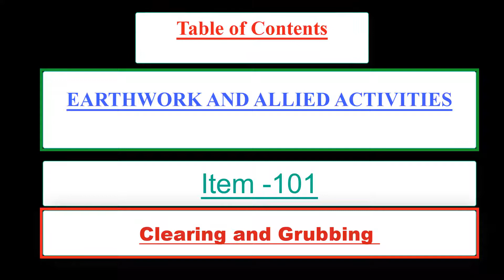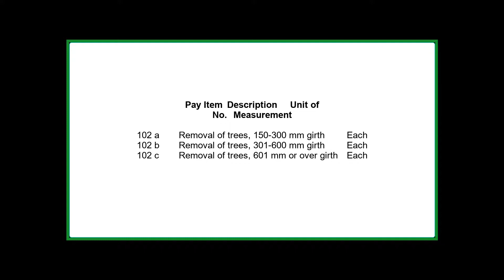Clearing and Grubbing item#101 Earthwork Bill No 01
ITEM 101 CLEARING  AND  GRUBBING

101.1 DESCRIPTION

This work shall consist of removal to the specified depth, grubbing and disposal of all surface objects, as and where directed in writing by the Engineer, stumps, roots, bushes and trees with less than 150 mm girth, vegetation, logs, rubbish and other objectionable material except such objects as are designated to remain or are to be removed in accordance with other section of specification.

101.2 CONSTRUCTION REQUIREMENTS

101.2.1 Clearing/Grubbing

In roadway cut areas, all surface objects or any object to the depth of 30 Cm below subgrade level such as stumps, roots, vegetation, bushes, logs, rubbish shall be cleared and/or grubbed as directed by the Engineer. In roadway fill areas where clearing and grubbing is required, same shall be carried out to the depth of 30 Cm below natural surface level as described above.

Operation of clearing and grubbing shall in no way be deemed to effect any level or volume change of the area.

After clearing and grubbing, the compaction of the area will be restored to its original value without any extra payment. However Engineer may direct in writing to the Contractor for stripping (if so required) under item 103 or for compaction under item 104, Compaction of Natural Ground, if the original compaction is less than the required for respective zone. Payment of these items will be made separately under the relative items used for such purpose.

Before bottom layer of embankment is placed, contractor will grub up and remove without extra payment, any vegetation that may, in the meantime have grown on surface previously cleared and grubbed.

All trees having girth less than 150 mm measured at (600) mm above ground and falling within the construction limits shall be felled & removed by the contractor. The excavation and removal of trees, roots and stumps including backfilling and compacting of holes and restoring the natural ground to the original condition shall be responsibility of the contractor for which no extra payment shall be made to him. The trees, stumps & roots remains the property of the Employer, which shall be delivered at designated place as directed by the Engineer.

101.2.2 Protection and Restoration

The Contractor shall prevent damage to all pipes, conduits, wires, cables or structure above or below ground. No land monuments, property markers, or official datum points shall be damaged or removed until the Employer/Engineer  has  witnessed  or  otherwise  referenced their locations

101-1
and approved their removal. The Contractor shall so control his operations as to prevent damage to shrubs, which are to be preserved. Protection may include fences and boards latched to shrubs, to prevent damage from machine operations. Any damage as a result of contractor’s operation shall immediately be rectified by him at his own expense.

101.3 MEASUREMENT AND PAYMENT

101.3.1 Measurement

Clearing and grubbing will be measured for payment only on areas so designated in writing by the Engineer or shown on the drawings.  The quantity to be paid for shall be the number of square meters satisfactorily cleared and grubbed. Any tree having girth of less than 150 mm (measured 600 mm above ground level) shall be measured to be under this item.

Engineer shall ensure that a minimum of 500 SM area is designated for clearing and grubbing in any stretch of roadway for the sake of ease to construction activities.

Clearing and grubbing carried out by the Contractor in roadway cut areas and borrow pits shall not be measured for payment.

101.3.2 Payment

The quantities determined as provided above will be paid for at the contract unit price for the pay item mentioned below and shown in the Bill of Quantities, which price and payment shall be full compensation for clearing and grubbing and restoration of area, to its original condition.

Pay Item Description Unit of
No. Measurement

 101 Clearing and Grubbing. SM